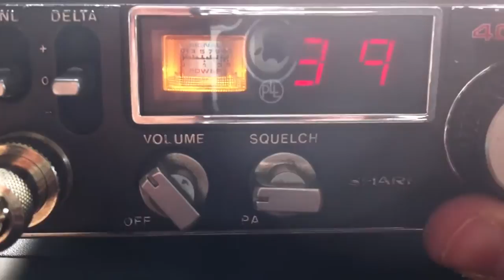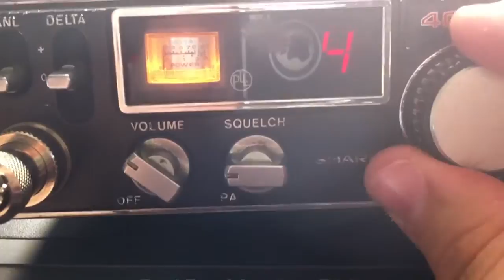CB Radio: Sharp CB-2460 AM RX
Cappa cappa lol